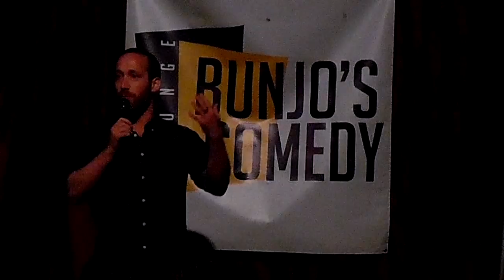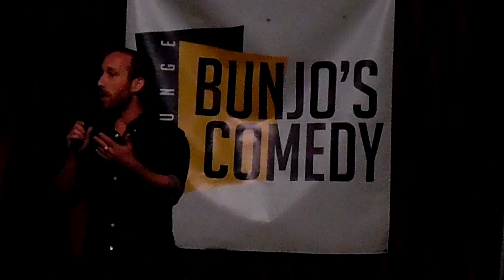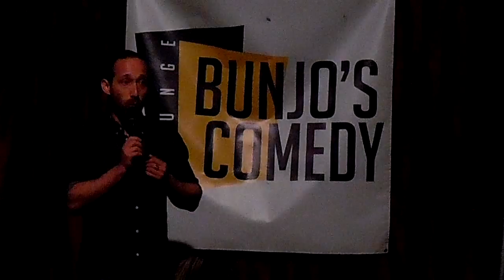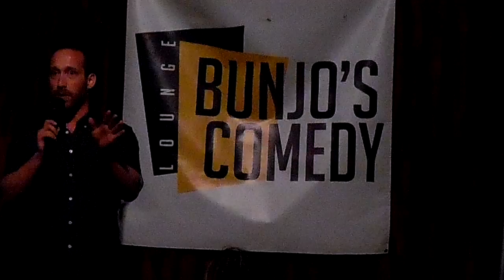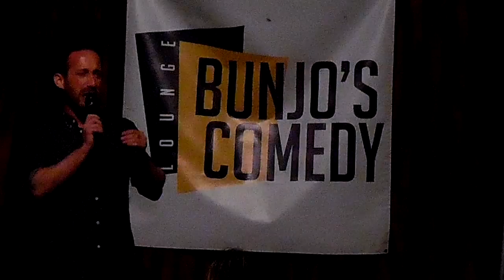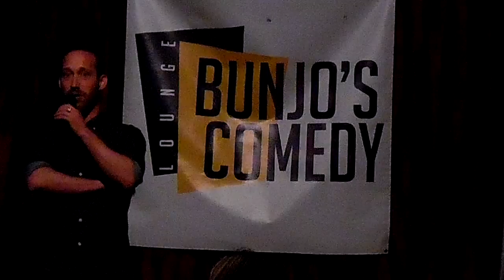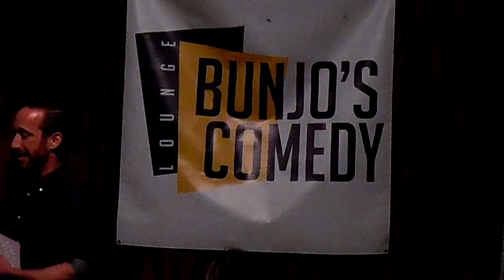yuri at Bunjos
Yuri Kagan at Bunjos in Dublin CA